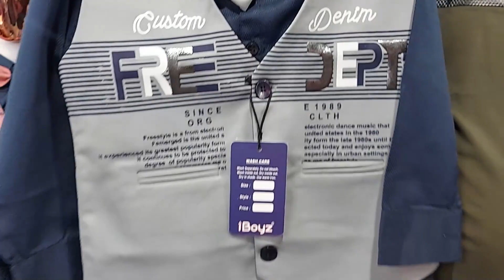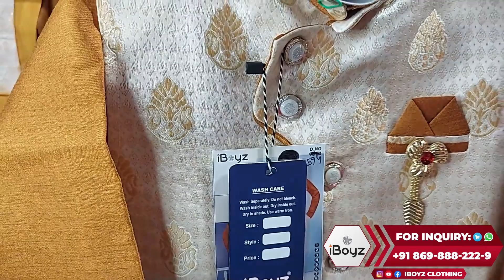Diwali Dhamaka New Arrival Designs! Biggest Kids Wear Manufacturer in Mumbai l Kids suits for i Boys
Reach us/ हम तक पहुँचे :

BRAND: iBoyz Clothing | ALFA ENTERPRISES
ADDRESS: 2nd Floor,
Prakash Shopping Complex, Near Swamini Sarees, Kalyan Auto Stand
Ulhasnagar - 421002.  MAHARASHTRA.

Nearest Station: Shahad OR Ulhasnagar.
Famous Landmark: Nehru Chowk, Gol Maidan - Ulhasnagar.

Hello, Textile Traders / Friends,

Welcome to I Boyz, Ulhasnagar. We wish to introduce ourselves as 35 years old manufacturer of Kidswear (boys clothing - below 16 years). Please note we are genuine manufacturers of Kidswear & we don't sell single pieces. We are purely dealing in Bulk as wholesalers cum manufacturers.

PRODUCT PRICE RANGE: INR. 35.00 per piece to INR. 1050.00 per piece

इस वीडियो के माध्यम से आई बॉयज़ उल्हासनगर (हमारी) कोशिश रहेगी के आपको ट्रेडिशनल एथनिक वियर
(बच्चों के कपड़ो) की नए से नए डिज़ाइन्स के कपडे और इंडो वेस्टर्न कल्चर से प्रेरित होकर बनाये गए
डिज़ाइन्स - जो की छोटे बच्चों के व्यापारी मित्रों के लिए मार्गदर्शन रूप बन सके.

डिस्क्लेमर : दिखाए गए सारे डिज़ाइन्स हमारे खुद के कारखाने मैं हमारे खुद के Designers की टीम के मदद
से बनाये गए हैं और हमारी डिज़ाइन्स एवं कपडे की गुणवत्ता की पूरी ज़िम्मेदारी हम, यानी आई बॉयज़
उल्हासनगर थाना , महाराष्ट्र ले रहें हैं.

थोक व्यापार यानी होलसेल एवं रिटेल व्यापारी मित्रो से अनुरोध हैं के अगर आप छोटे बच्चों के इंडो वेस्टर्न
(फ्यूज़न मिक्स ट्रेंड्स) के कपडे का कारोबार करना चाहते हैं तो हमारी टीम से दिए गए व्हाट्सप्प नंबर

याद रहें - कलेक्शन की लिंक को क्लिक करने के साथ साथ अपना नाम और दूकान का विजिटिंग

If You Want Samples Of Our Latest Collection Then
write "SAMPLES" On the Above Given WhatsApp Numbers.

नय बिजनेस शुरू करना है तो ये विडियो जरूर देखें

Primary Tags :
Kidswear manufacturers from Mumbai,
kidswear wholesalers from Mumbai,
Biggest Manufacturers of kidswear,
Best Kidswear Brands from Mumbai,
Kidswear,
Kidswear wholesale market,
Best quality kids wear from Mumbai
Iboyz Clothing by Alfa Enterprises
Kidswear by Alfa Enterprises
Kidswear By iBoyz Clothing, Mumbai

Secondary Tags :
Sasta kids wear,
Ulhasnagar kids wear,
Boyswear wholesale market,
wholesale market in Delhi,
kids party wear a dress,
kids party wear, baba suits,
kids wear wholesale,
Kids Festival Collection,
Traditional Wear, Sherwani,
Indo Western Wholesaler,
kids wear wholesale market in Delhi,
kids wear manufacturers in India,
jodhpuri sherwani wholesale,
Kids Jodhpuri Wholesale Manufacturer,
Mumbai Wholesale Market,
jodhpuri suit wholesale market,
sherwani wholesale market,
jodhpuri suit design for man,
Kids Festival Collection,
Indo Western Wholesaler,
Royal Jodhpuri Suit Sets For Boy
KIDS PARTY WEAR DRESS,
wholesale market
kids wear wholesale market
mumbai kids wear wholesale
dadar market
kids clothes wholesale market
kids wear market
wholesale kids market
kids cloth market in mumbai
wholesale kids cloth market in mumbai
cheapest kids cloth market
cheapest price market in mumbai
wholesale kids market in mumbai
kids clothes
baba suits
kids wear
mumbai market
kids cloth market
iboyz kids wear
iboys
kids wear manufacturer
alfa enterprises